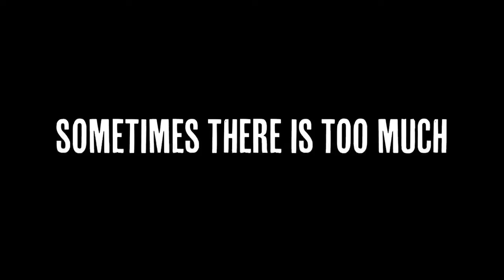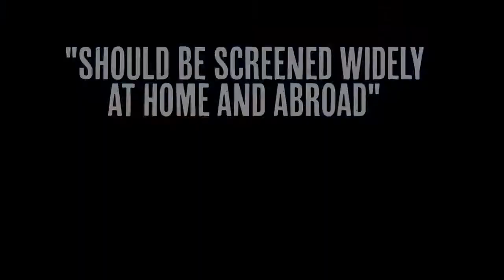H2Omx трейлер / trailer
реж. Хосе Коен, Лоренцо Хаґерман
Мексика, 2013, 82’

Чи зможе 22-мільйонне меґамісто забезпечити себе водою? Мехіко розташоване не біля водойми, а посеред висушеного озера. Свіжу воду туди доводиться привозити з інших штатів. А стічні води, виходячи з міста, осідають на сільськогосподарських угіддях. Фільм досліджує екологічну ситуацію в Долині Мехіко та боротьбу міста за виживання.